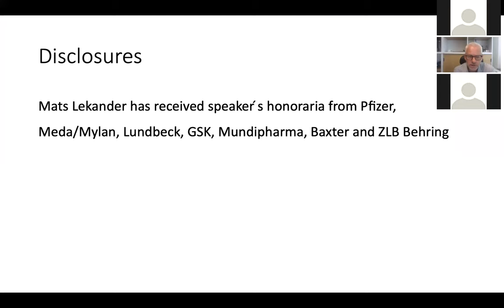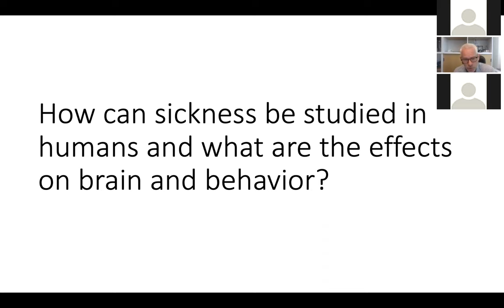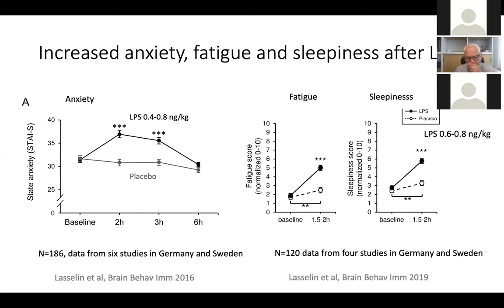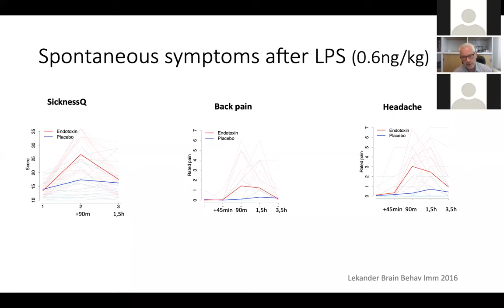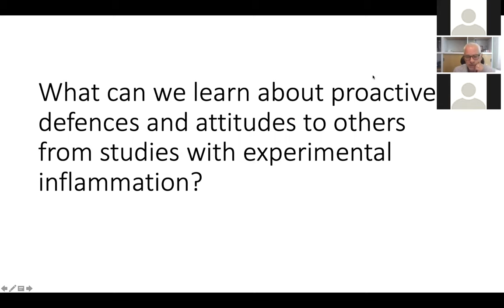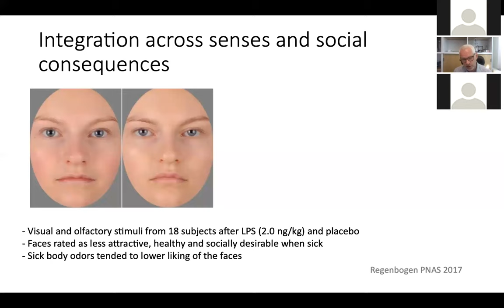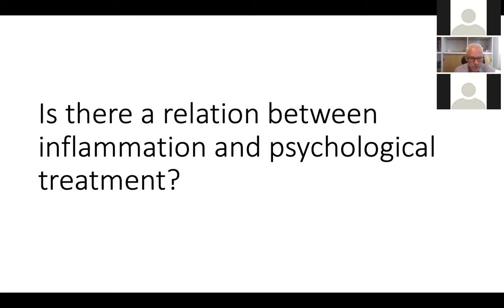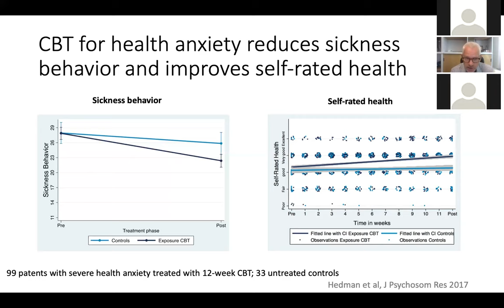Studying Sickness in Humans: An Experimental Inflammation Model to Understand Feelings and Behaviors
Join us virtually at this month’s Integrative Medicine Grand Rounds to hear Dr. Mats Lekander from Karolinska Instituet, Sweden discuss an experimental inflammation model to understand feelings and human behavior.